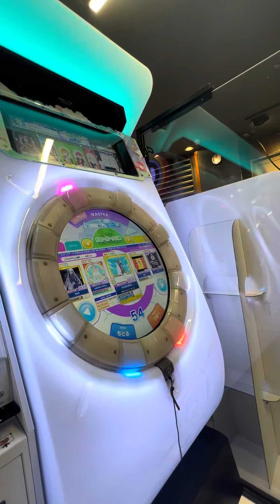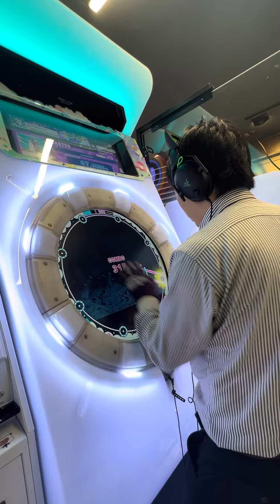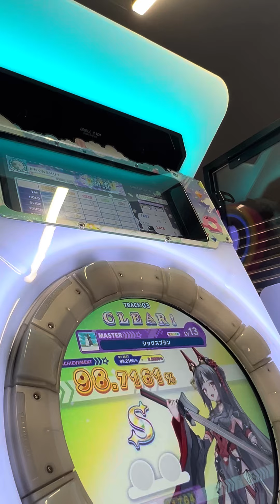【maimaiでらっくすPRiSM】 maimaiでらっくす maimai razer タイトーステーション町田 2024/09/27